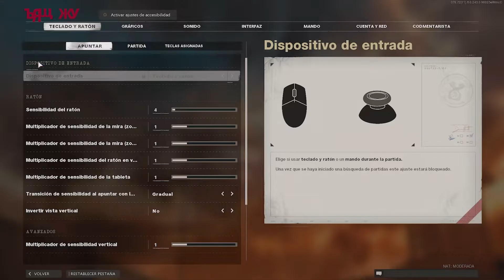Call of Duty - Black Ops Cold War | Duelo por Equipos | Multijugador | Gameplay en Español